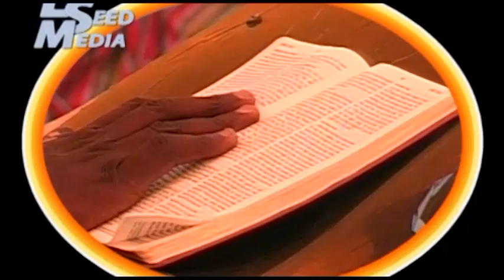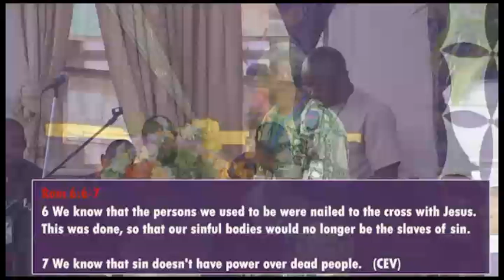THE MINISTRY OF THE CROSS by Gbile Akanni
Gbile Akanni, MLR 2019, Simeon Fabunmi
Ministers’ Leadership Retreat (MLR) 2019
Theme: A Greater Task…
THE MINISTRY OF THE CROSS
Brother Gbile Akanni
May the Lord bless you. Amen